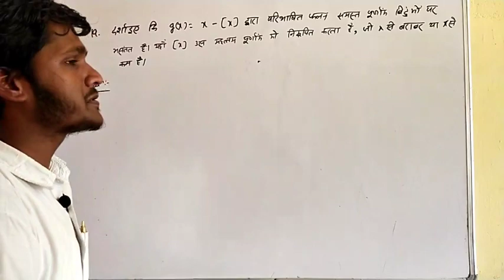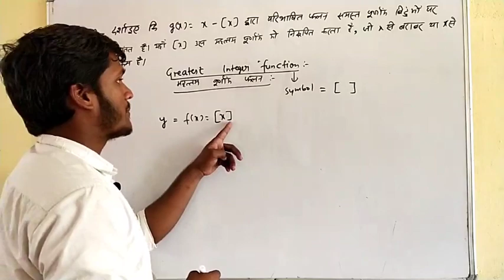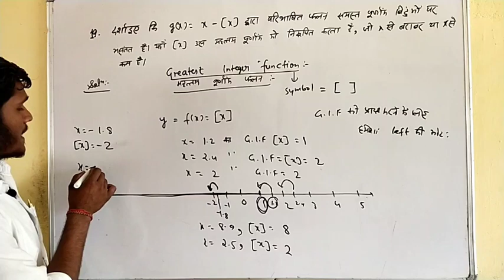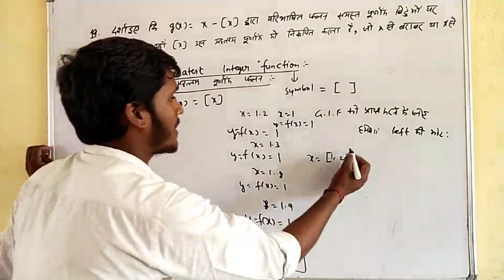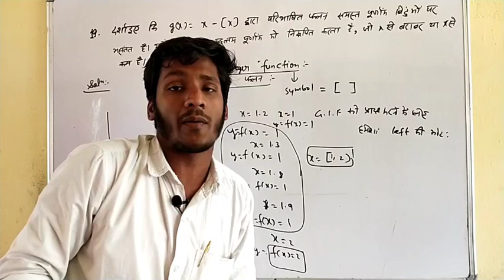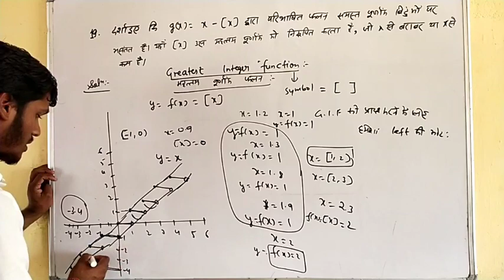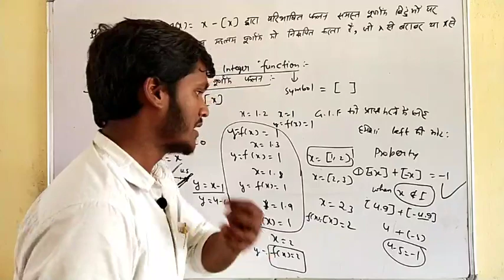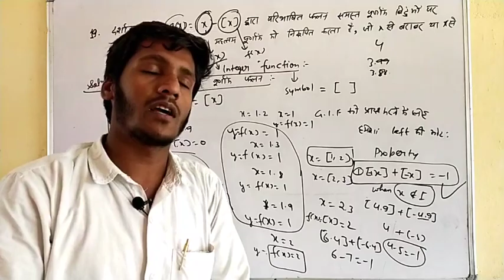Class 12 maths chap 5 L 5 | continuity and differentiability | greatest integer func. q no 19 (5.1)